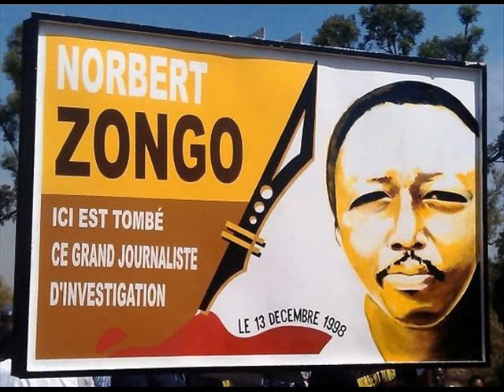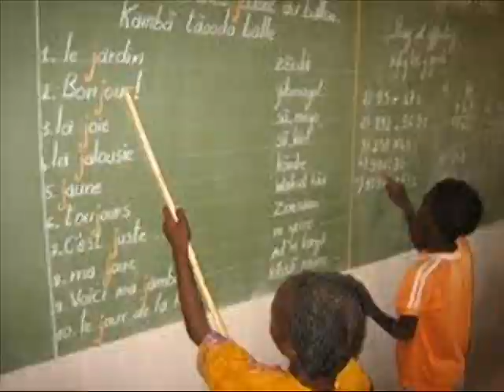Hommage à nos martyrs